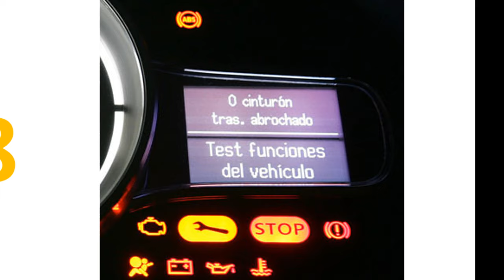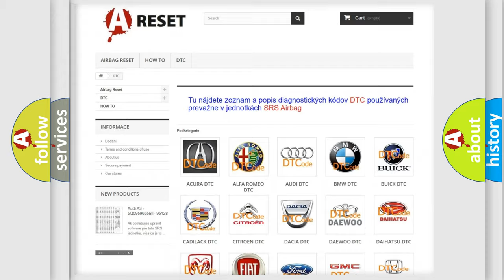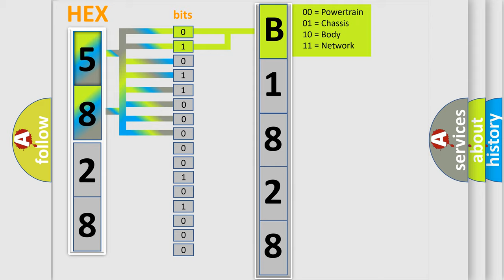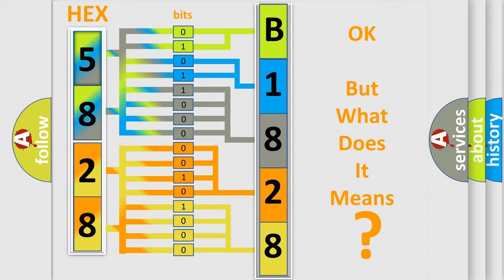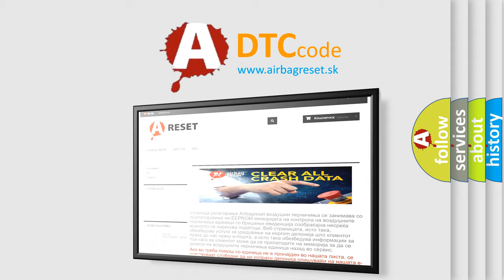DTC Toyota B1828-56 Short Explanation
Contents:
0:21 Basic DTC analysis according to OBD2 protocol standard.
1:48 Insight into programming
2:58 A diagnostically understandable description of the Diagnostic Trouble Code
3:05 Basic error definition

Make:
Toyota
Code:
B1828 56
Definition:
No Communication With SDM (Restraint Module)
Cause:
Failure Type:
InvalidorIncompatible Configuration